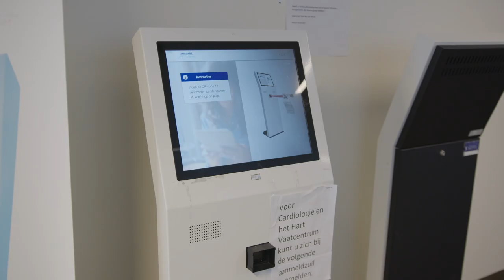Young Adult spreekuur